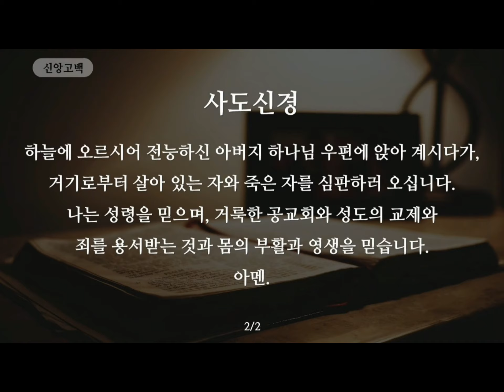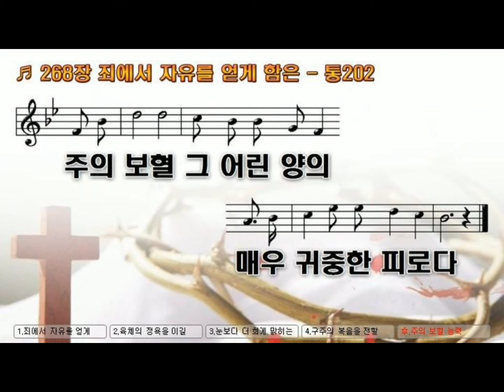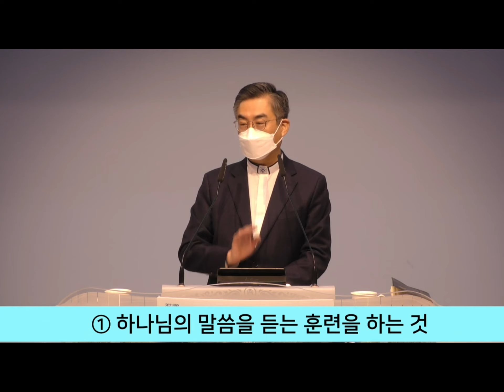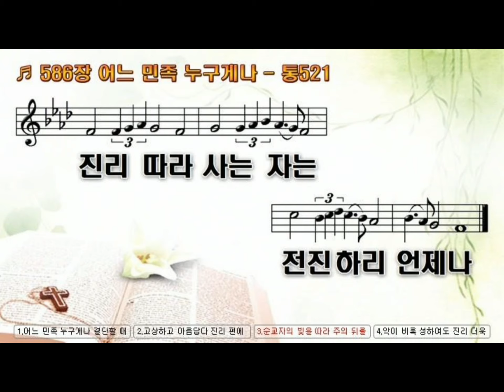20211031 주일예배 실황